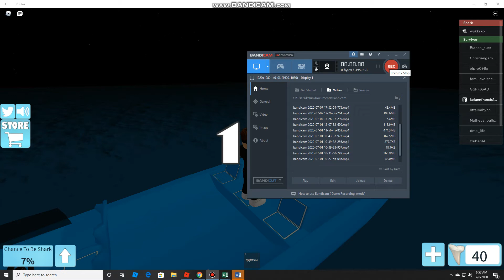Roblox- SharkBite destroying shark with team.